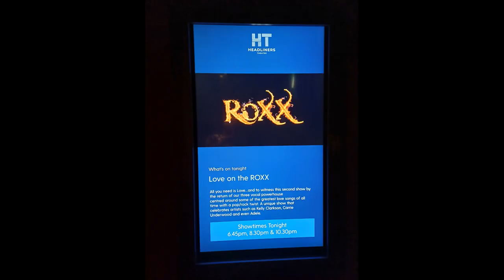P&O Iona - December 2023 Cruise - ROXX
Female vocal TRIO ROXX